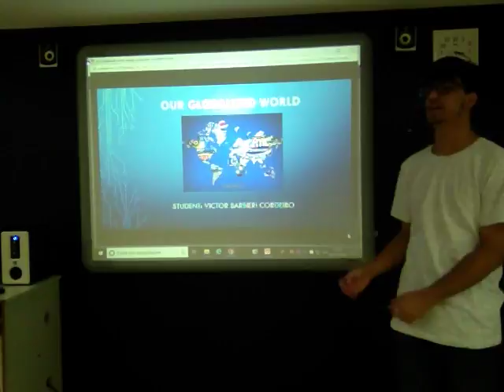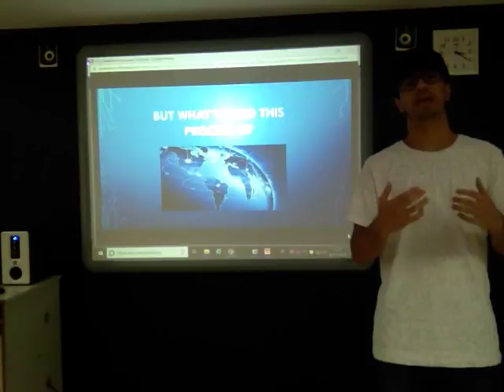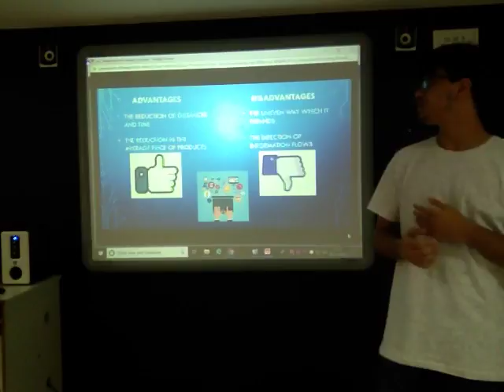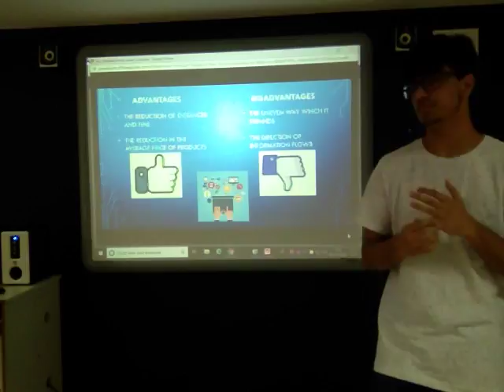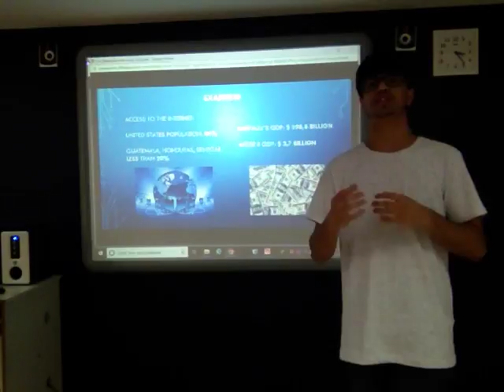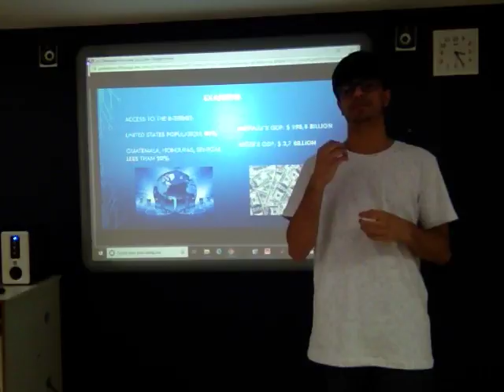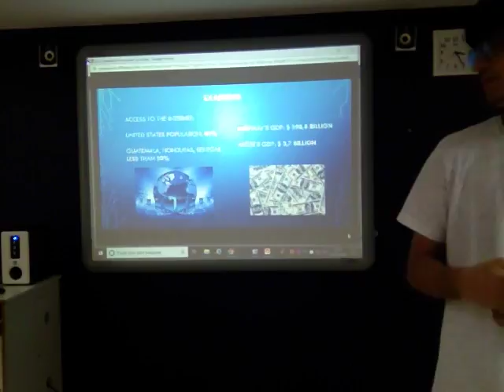Our Global World | Victor Barbieri Cordeiro | Cultura Inglesa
In his talk, he tries to show us how technology has influenced the world, as well as people's attitudes, now and then.

Victor is a great guy, buy a little shy. Still he managed to overcome his shyness in order to share his view of the modern world with all of us.